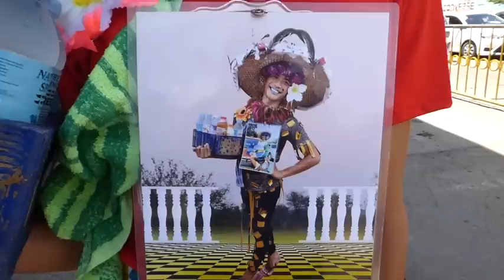DODOY, THE AMAZING, FUNNY BOTTLED WATER SELLER. CEBU PHILIPPINES. Dodoy, water seller.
DODOY, THE AMAZING, FUNNY BOTTLED WATER SELLER..Started selling bottled water 9 years ago to put himself through school. He was already familiar with life's struggles and survival. despite poverty, he didn't lose hope. He persisted hoping to continue his studies as a 'working student' and earned money to help pay his school fees. Now he has graduated and seeking a job as a teacher. Watch his funny sales technique.
Youtube.com/globalvideopro1.  HD quality videos shot in Global locations by former TV Network News & Documentary Cameraman.
dodoy, teacher, water seller, bottle water seller, funny bottled water seller, Dodoy, pays way through college selling bottle water,